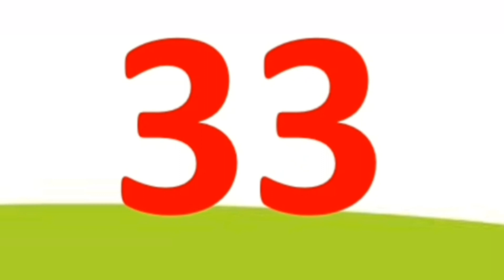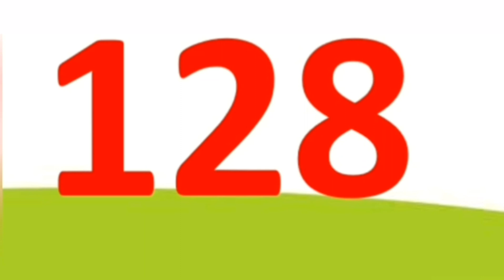Learn Numbers 1 to 200 Counting from 1 to 200 Learning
Learn Numbers counting 1 to 200

1 to 200 | 1 to 200 counting | 1 to

Numbers Counting I to 200
1 to 200

200 Number 1-200 counting in english beuntingmumuni-200
Kids Number counting
Count to 200 and Exercise! |  Counting Song | Numbers Song

My top  video link is